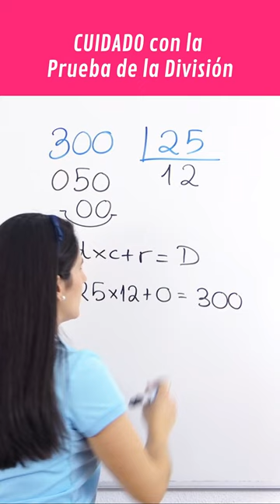CUIDADO con la Prueba de la DIVISIÓN 😯